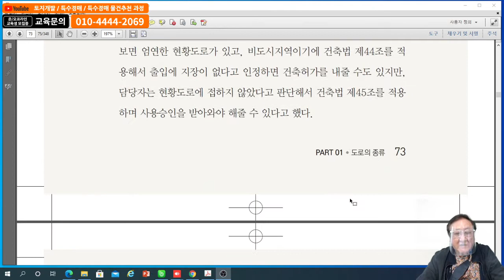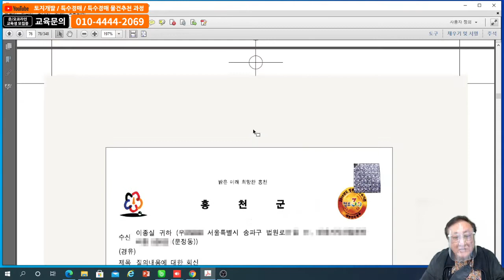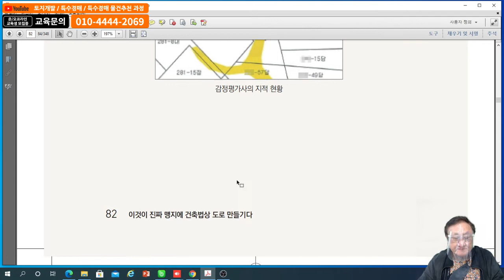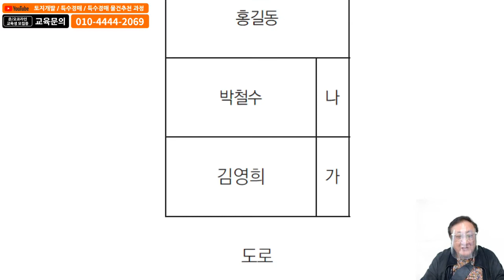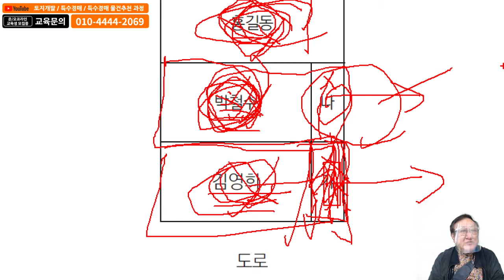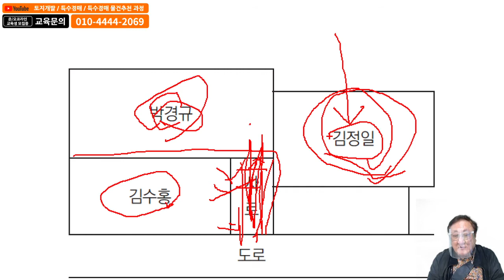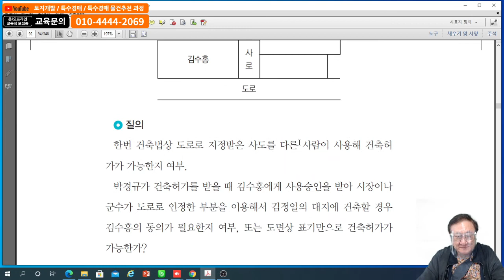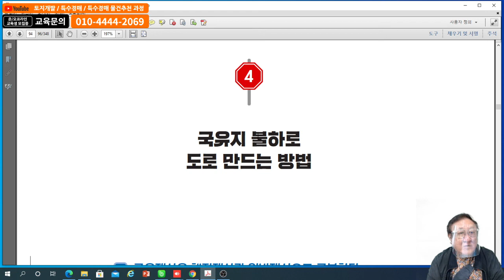2021.04.08(목)맹지에 건축법상 도로만들기-4회차